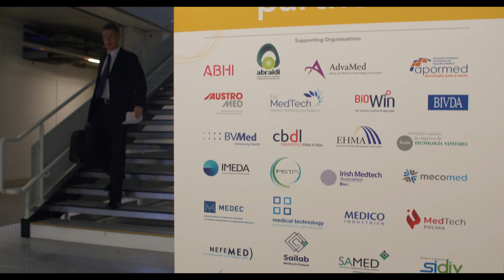The MedTech Forum 2019 - Summary Video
The MedTech Forum is the largest health and medical technology industry conferences in Europe and a key event since 2007. Industry leaders, innovators and investors gathered at the Cite des Sciences et de l'Industrie, in Paris from 14 to 16 May 2019, to discuss the future opportunities in the medical technology sector.